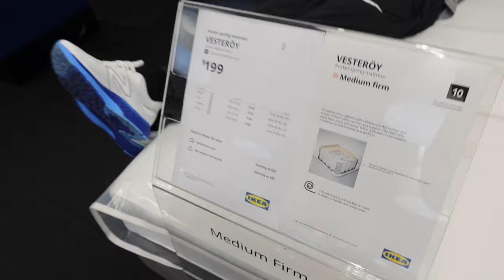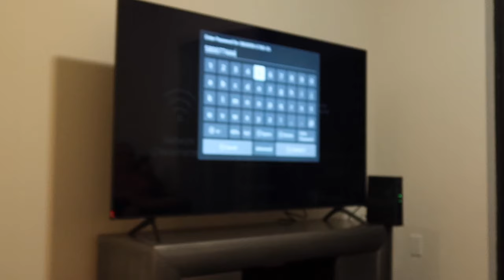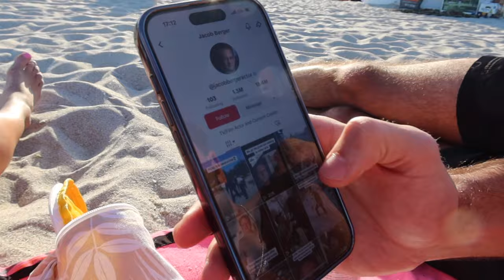Daily Diaries | returning to America, new apartment, Cody's first days in Florida...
Hey Guys, I'm backkkk!

Ready to stay this time! I promise to try my hardest to vlog and keep you guys up to date, not matter how hard it is to film things or how boring the video might be lol!

I'm back in Florida now, back at ATT. This year i'm competing in the PFL Global Tournament and my first round is pretty soon so very much deep in camp.

I hope you enjoy my first vlog back, i'm a little rusty again but will get back into it soon i hope! Enjoy lots of laughing with my brother and Primo, never a dull moment over here, no matter how hard training gets.